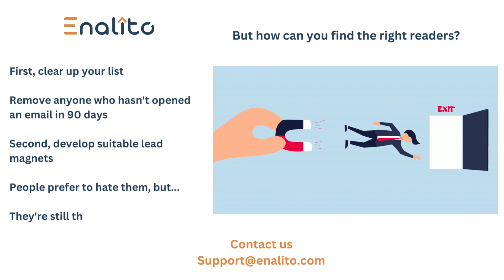Why no one is reading your emails?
Reason 2 - YOU DON'T HAVE IDEAL READERS